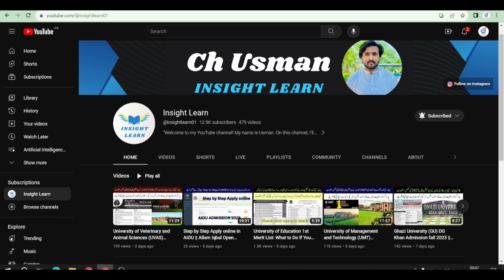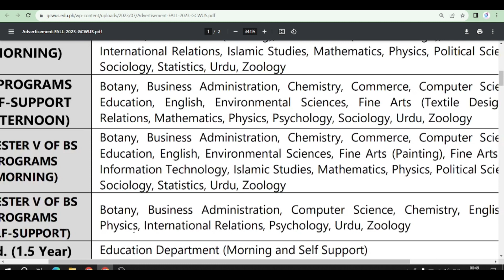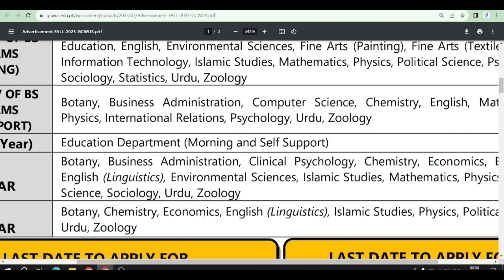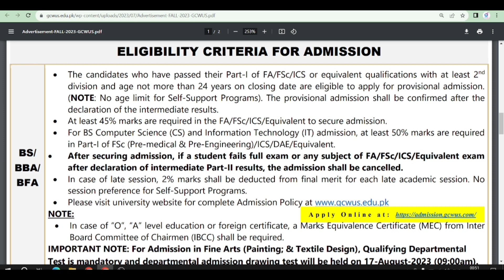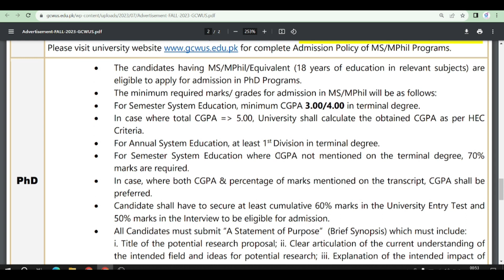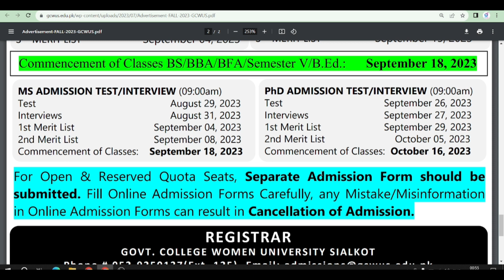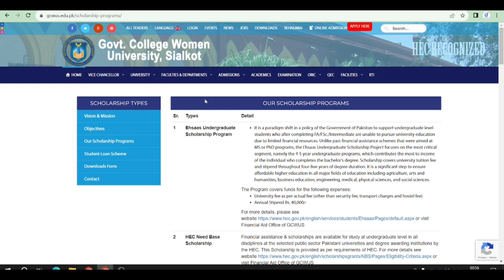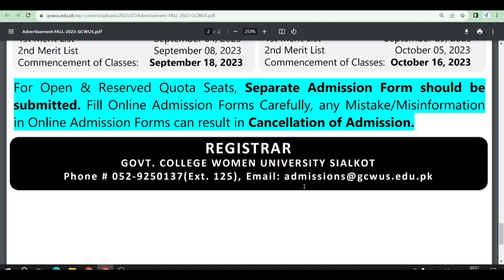Government College Women University Sialkot (GCWUS) Admission fall 2023 || How to get admission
Hey everyone! 🎥 Today, I'm super excited to share with you all the essential details about the Government College University Sialkot Admission for the year 2023. 🏛️ Whether you're a prospective student or just curious about the process, this video covers everything you need to know about the programs offered, fee structure, test dates, eligibility criteria, and how to apply online. 📝🖥️ Join me as we explore the exciting opportunities this prestigious institution has in store for its future students. Let's dive in together! 🎓🌟

By M. Usman (Insight Learn)